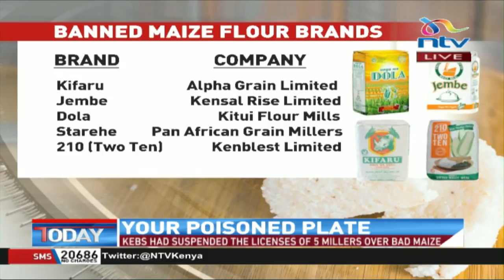WhiteAlert: Aflatoxin contamination starts in the farm - Dr Mutegi